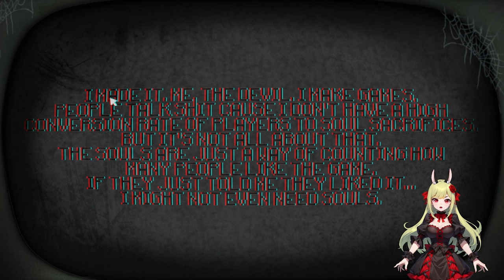K¡ll¡ng Jesus 🦋🐴 Pony Island ֎ Folge #004 ֍ Let's play